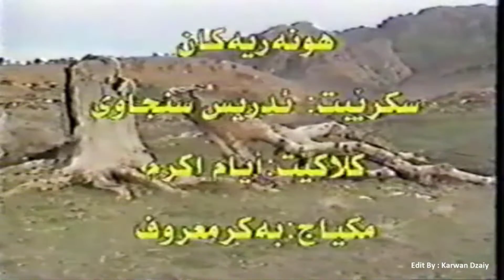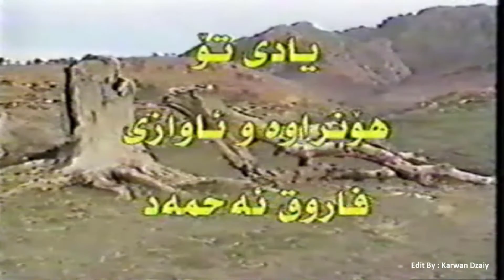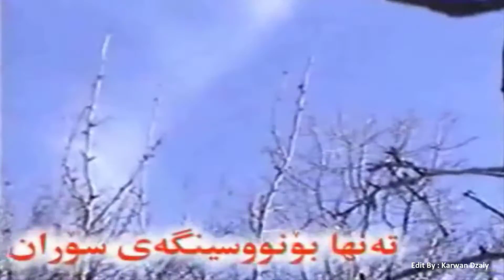Nuri Garmyani (Flimi Dabraneki Tr)_Clip | نورى گەرمیانى و سوهام حەسەن لە فلیمى دابڕنێکى تر